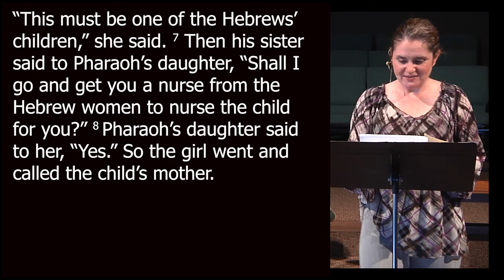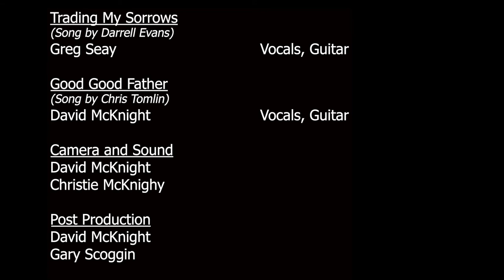6-14-2020 Sunday Service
St. John's United Methodist Church, Texas City, TX -- Sunday Service 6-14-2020